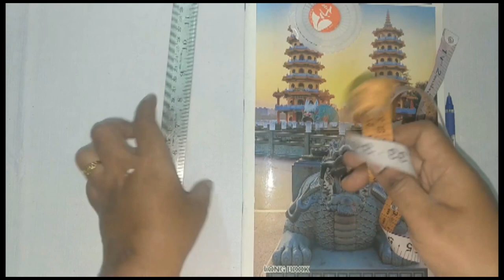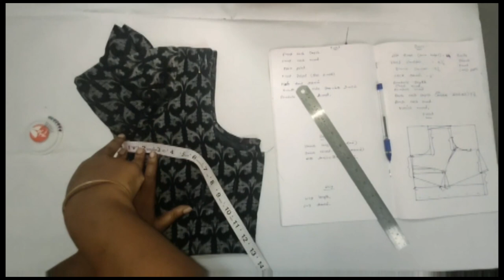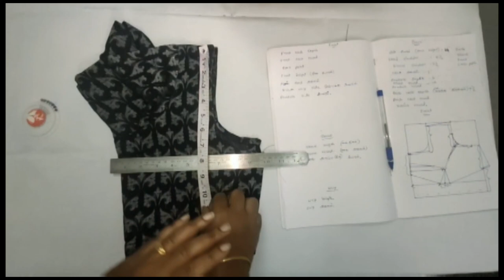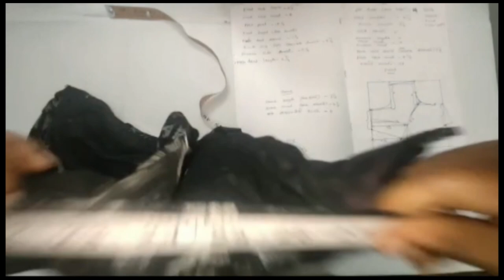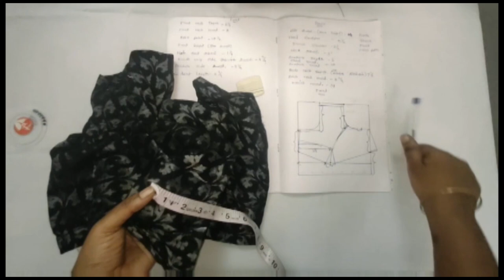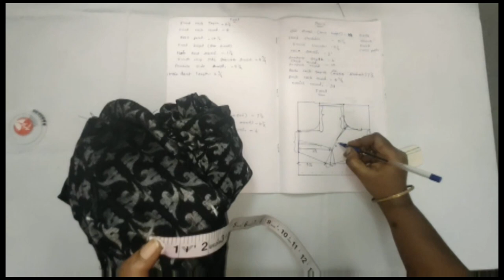அளவு பிளவுஸை துல்லியமாக அளவு எடுப்பது எப்படி?? || Kalain Kalaigal || கூடவே பாட்டும் !!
I hope you all will like this video. , this is my first video, so support please me.